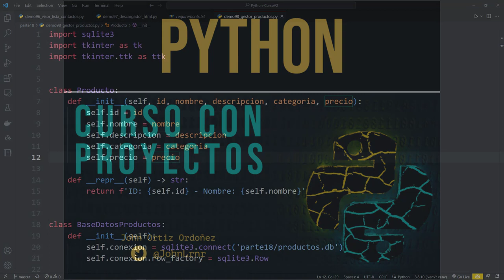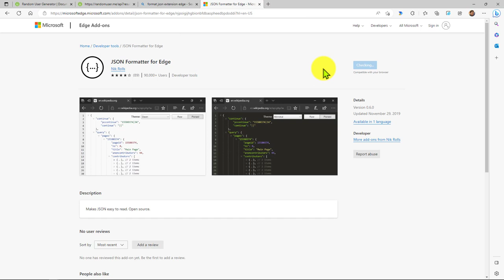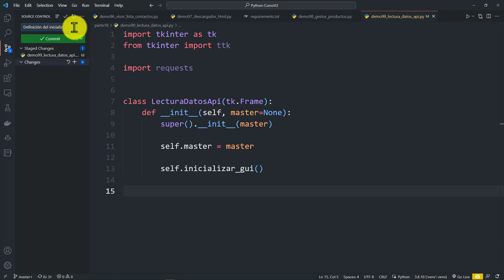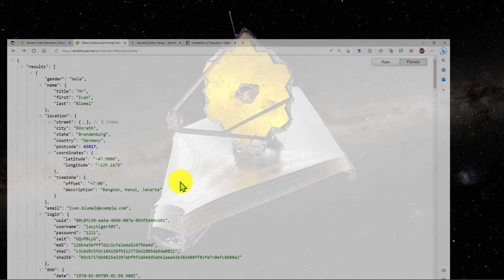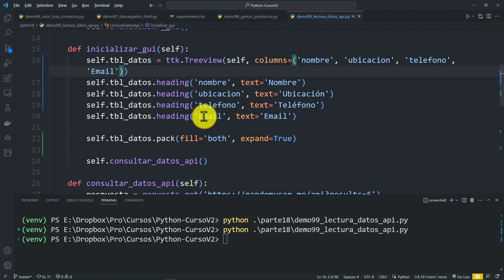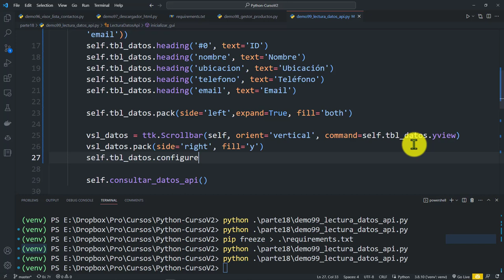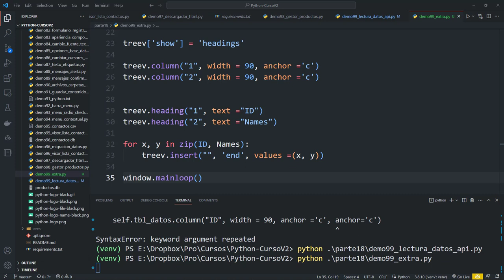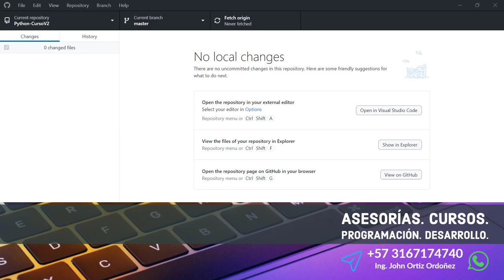Python Curso V2: 834 Tabla con Treeview para Mostrar Datos de la API RandomUser.me